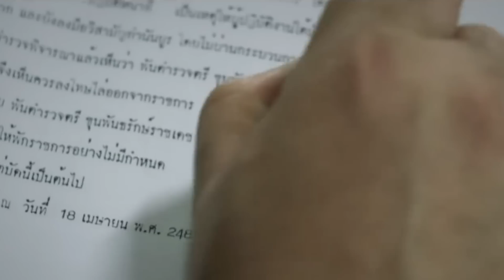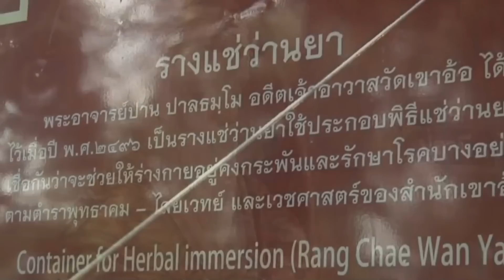ขุนพันธ์ 2 : เจาะลึกทุก คาถา อาคม ก่อนดู [the movement/ton]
ช่องทางติดตาม The Movement Channel ทางเฟสบุค

เจาะลึกทุก คาถา อาคม ก่อนดู ขุนพันธ์2

ถือว่าเป็นภาพยนตร์ที่มีความเฉพาะตัว และมีรสชาติที่แตกต่างออกไปจากหนังแอ็คชั่นส่วนใหญ่ที่เราคุ้นเคย นี่คือหนังแอ็คชั่นที่มีกลิ่นอายของหนังคาวบอย ที่มาพร้อมกับบริบทของความเป็นไทยอย่างชัดเจน และที่สำคัญ  ยังมีเรื่องราวของคาถา และอาคม” ที่เป็นจุดเด่นสำคัญของหนังชุดนี้

และคลิปนี้จะพาไปเจาะลึกทุกคาถาอาคม ที่จะปรากฎในภาพยนตร์เรื่อวขุนพันธ์2 ครับ